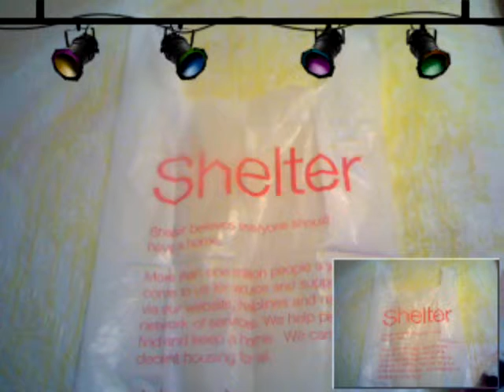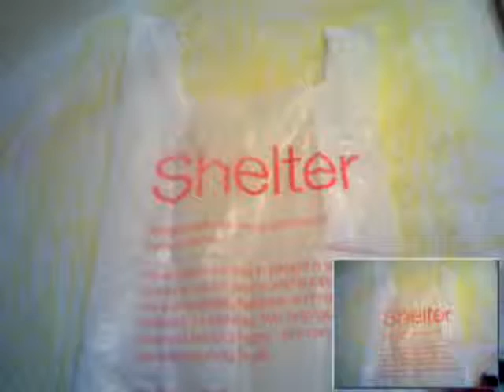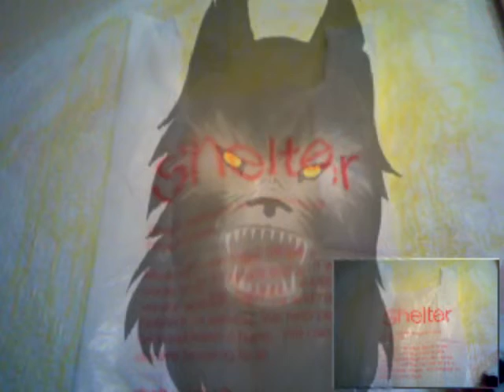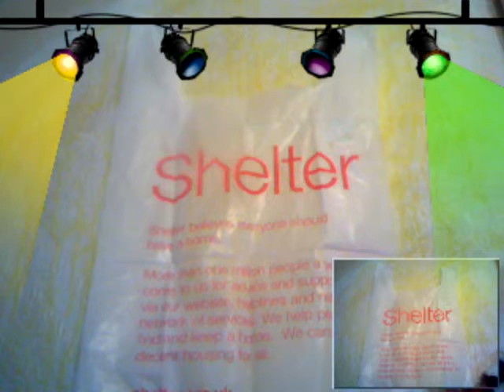shelter - silent video